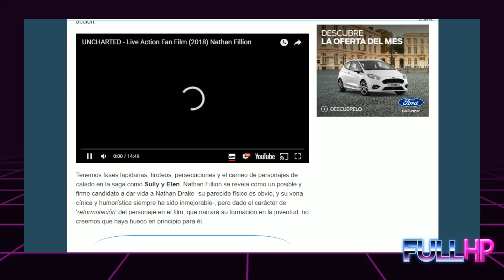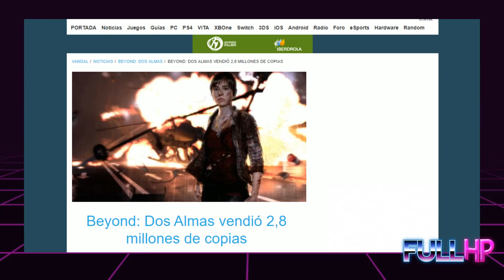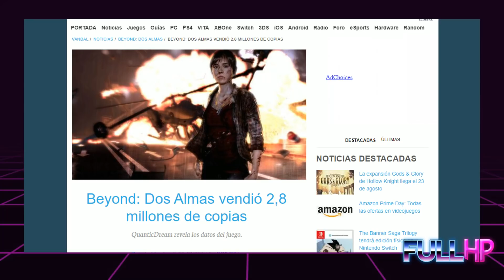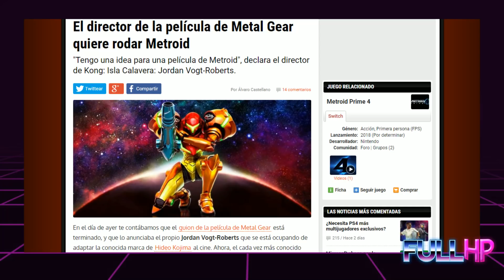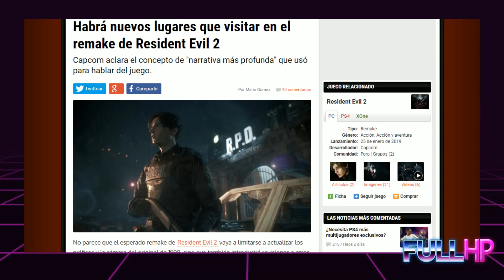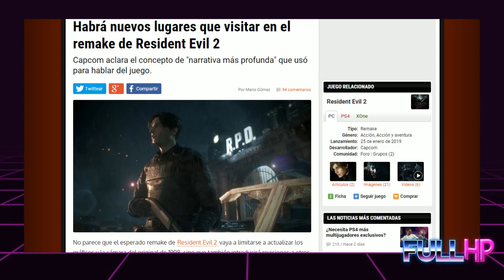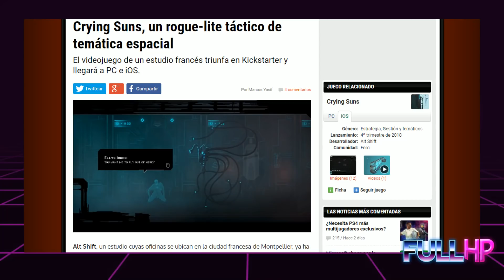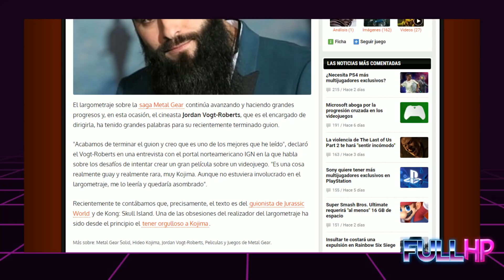LA PRENSA TRADICIONAL NOS DICE COSAS (SALE MAL) (PAYASO TÚ) - FULL HP 47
Antes de nada, no, a nosotros la prensa tradicional no nos ha dicho nada.

(Hilo musical de relleno para indicar lo importante que es la música en un JRPG cosa que evidentemente si no mencionas eres el anticristo y deberías fallecer pero en ningún momento te he insultado ni a ti ni a tus seguidores si me insultas es que pierdes toda la razón TODA LA RAZÓN).